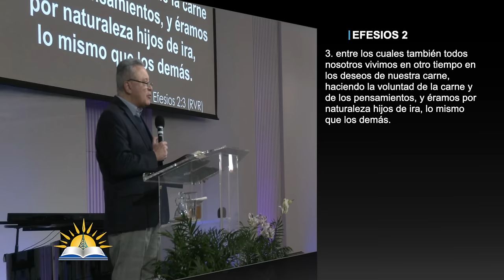La guerra por nuestra voluntad #7 - La voluntad y las decisiones - Pastor Juan Radhamés Fernández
Tema: La guerra por nuestra voluntad #7 - La voluntad y las decisiones

Versos:
Efesios 2:3
2 Corintios 11:3
1 Corintios 3:1
Hebreos 12:14
Mateo 13:16-18

¿Quiénes somos?

CCLI # 11207910
Church Streaming & Podcast License
CCLI # CSPL060797